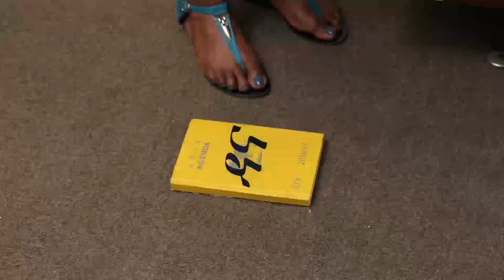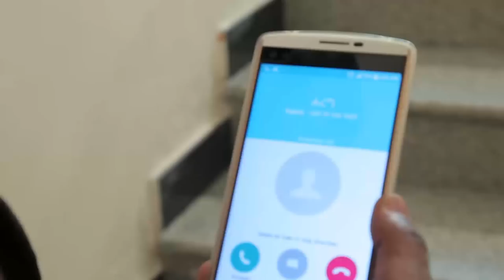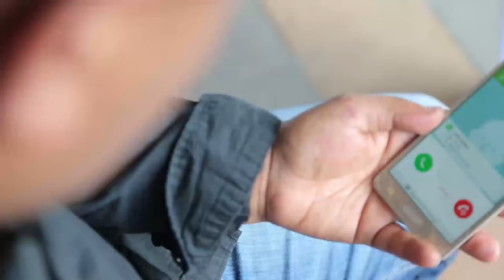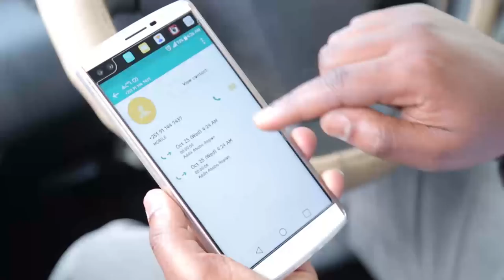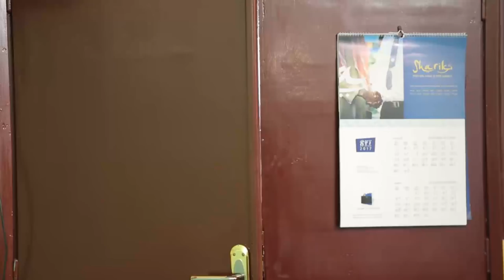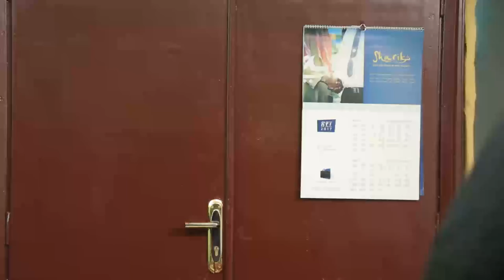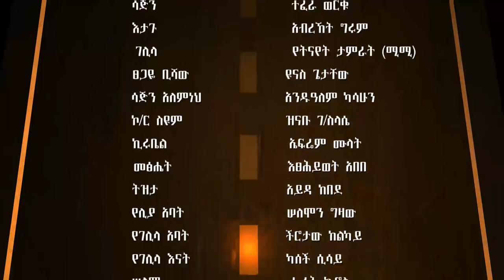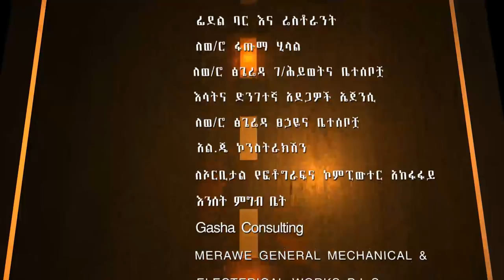Dana Drama season 5 Episode 14 | ዳና ድራማ ሲዝን 5 ክፍል 14